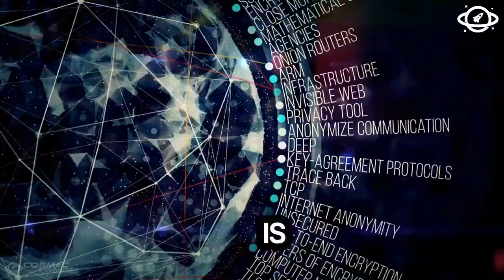Neil deGrasse Tyson James Webb FINALLY Found What NASA Was Hiding on Pluto!